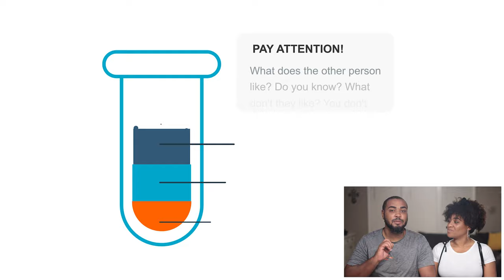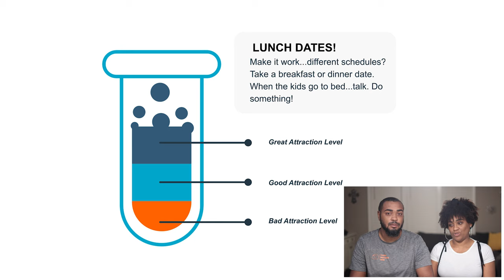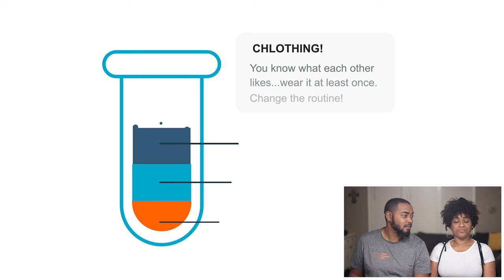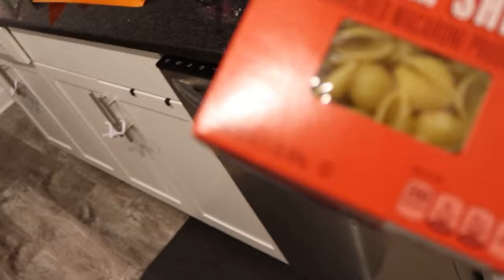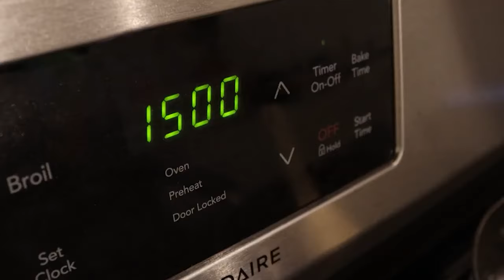Millennial Marriage...Attraction Episode 9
A marriage and family therapist said many millennials have exceptionally high standards for what a marriage should look like...

Well after marriage, how do you keep the attraction? Changes in appearance, weight gain, routine, etc.

That same marriage and family therapist says millennials set a goal for marriage. The goal is to find someone who thoroughly impresses you...that isn't an easy job to keep up with as we get older ...